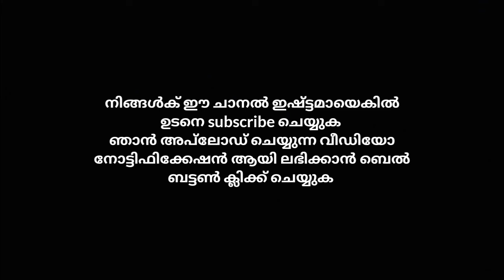ബക്കറ്റ് ചിക്കൻ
Tik tolk :sreejith tg jith